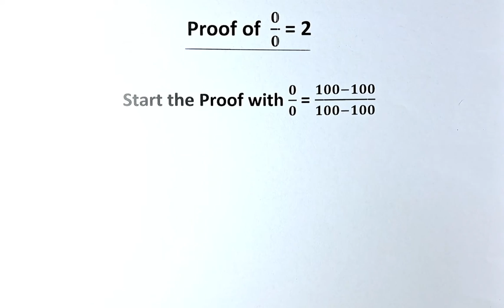How to Proof 0/0 = 2.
In this short video, Mr Ong shows how to prove that 0/0 = 2. Can you find the misconception? Let us know.